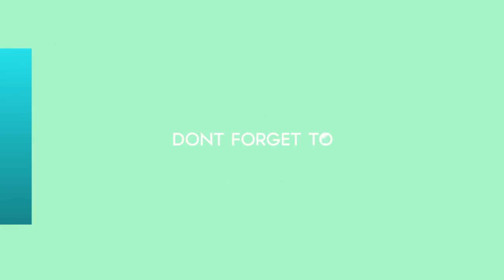"Después de 18 días de lucha": dolorosa despedida de Pía Shaw al camarógrafo Cristian Caracciolo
Últimas Noticias Nobre Entretenimiento, Deportes
El fallecimiento del trabajador de prensa enlutó a periodistas, productores y famosos, que rescataron lo que él dejó: su talento y una sonrisa eterna